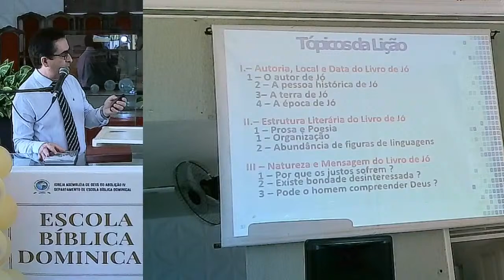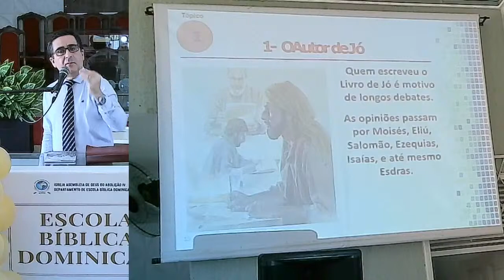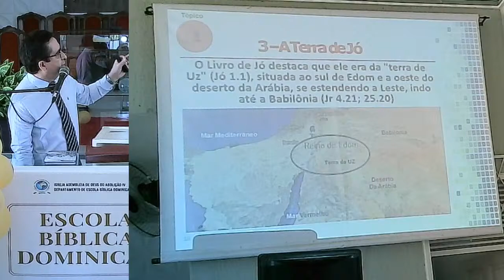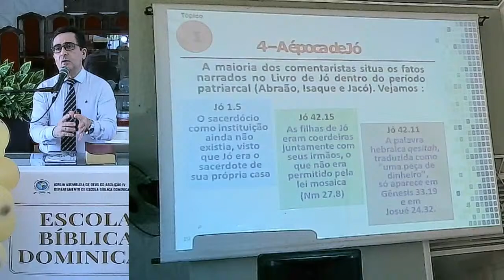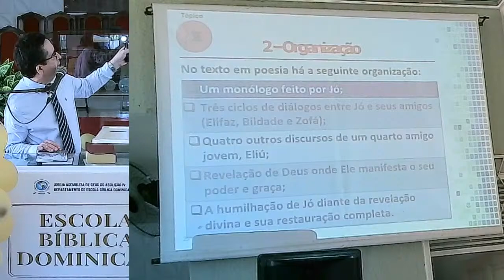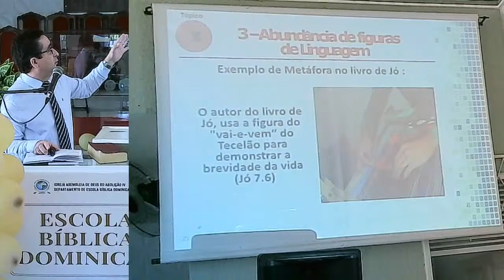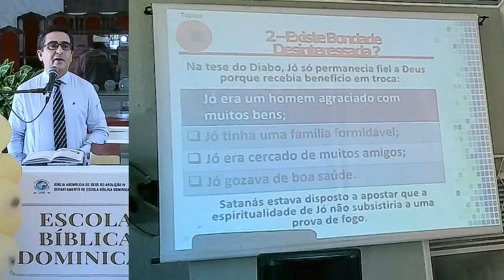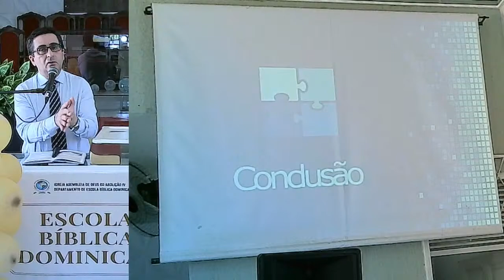ESCOLA DOMINICal/ AD ABOLIÇÃO/ IV 04/10/2020